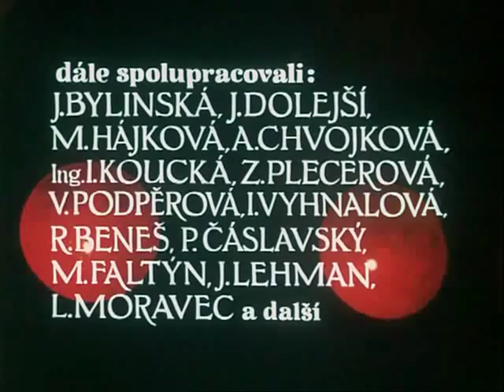Petra Janů - Detektiv